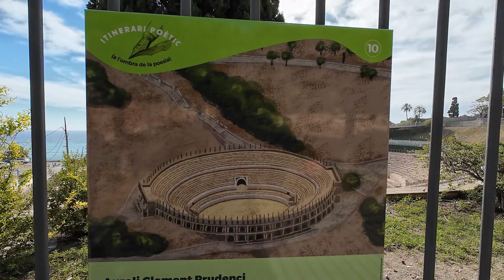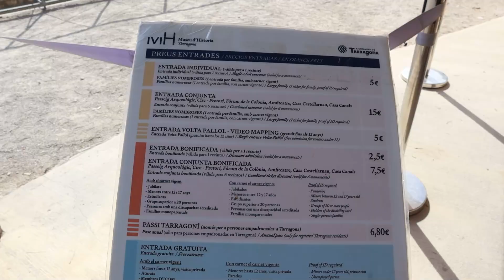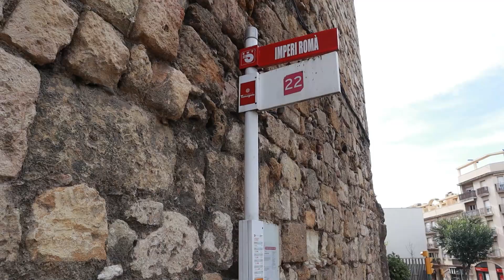Tarragona España Qué lugares visitar GUÍA COMPLETA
Tarragona - Qué lugares visitar GUÍA COMPLETA
Visitamos Tarragona y aquí te mostramos los lugares más importantes para visitar y toda su historia, cómo llegar y precios actualizados 2023.

Tarragona es una de las ciudades más importantes de Catalunya debido a sus emblemáticas construcciones de la época del imperio romano como el anfiteatro de tarragona, el circo romano y el point del diable (acueducto romano), entre otros.

Cuéntanos si nos faltó algún lugar por conocer de esta increíble ciudad.

0:00  Intro
0:25 Cómo llegar a Tarragona
1:33 Tarragona y el imperio romano
2:00 Anfiteatro romano de Tarragona
3:30 Precios entrada al anfiteatro
4:14 Circo romano de Tarragona
6:04 Dónde comer en Tarragona
7:58 Murallas y casco antiguo de Tarragona
9:10 La catedral de Tarragona
10:14 Fórum provincial
10:53 Leyenda de Rómulo y Remo
11:38 Balcón del mediterráneo
13:31 Acueducto romano (El point del diable)